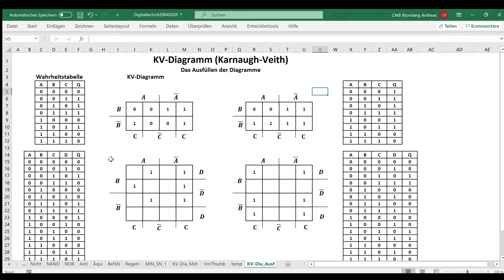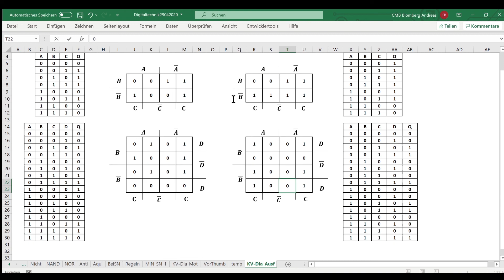KV-Diagramm ausfüllen / Beschriftung der Diagramme/ Digitaltechnik / Karnaugh-Veitch-Diagramm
Das Ausfüllen und die Beschriftung von KV-Diagrammen

KV-Diagramm